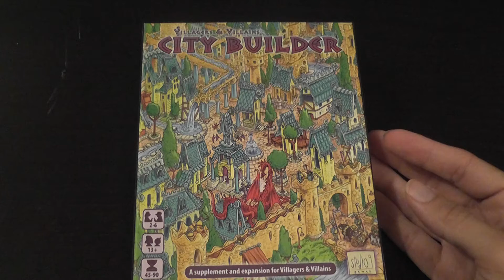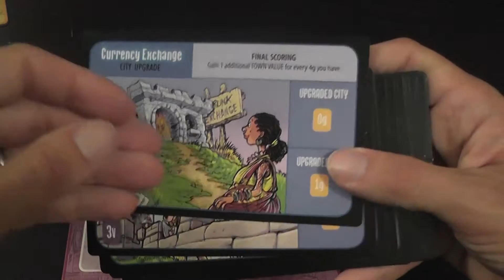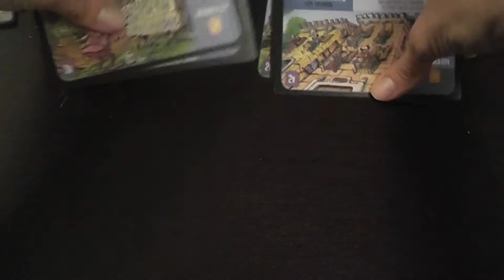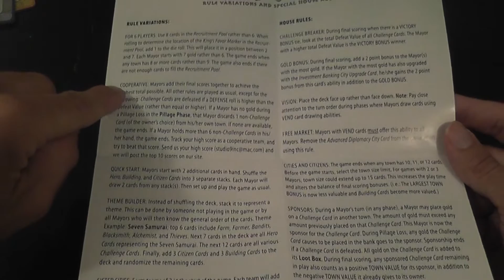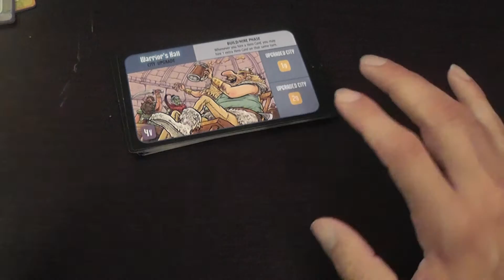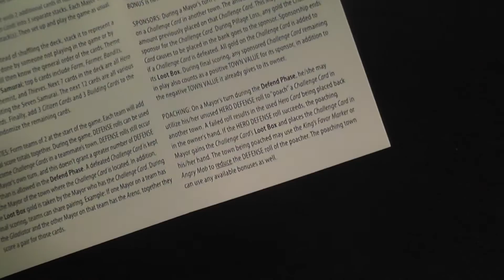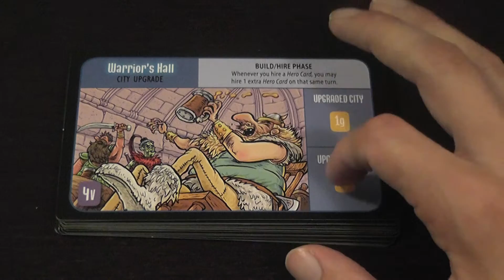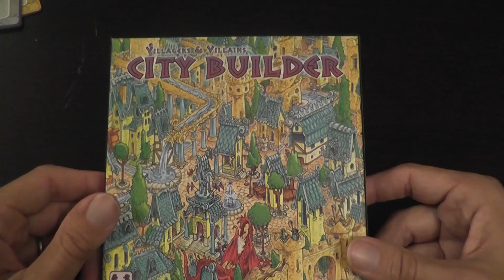City Builder (Villagers & Villains Expansion) Review